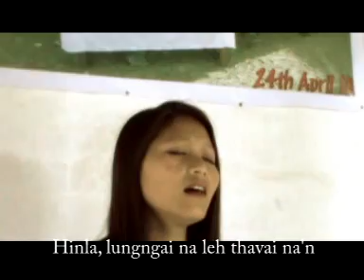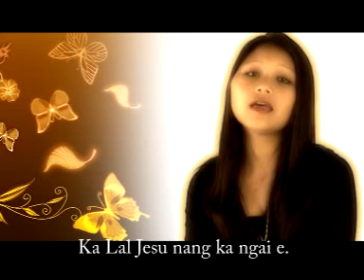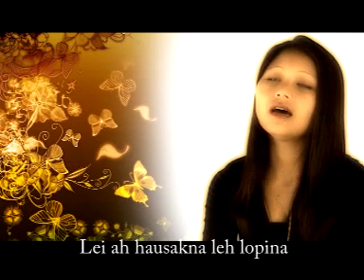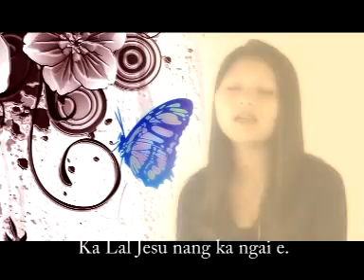Muanna kim Jesu-Lhingboi